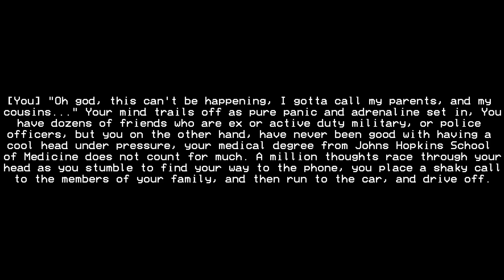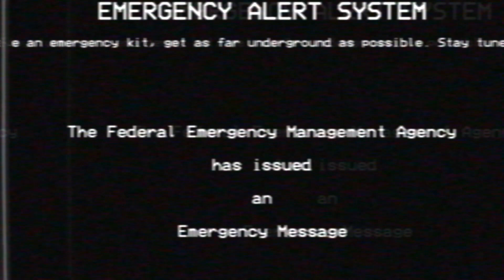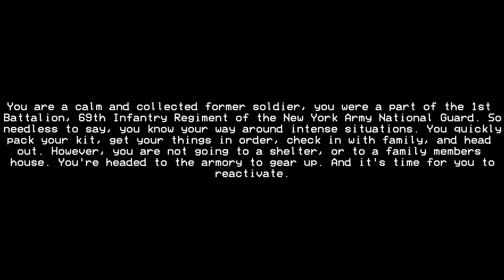EAS Scenario: Nuclear Reactor Meltdown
Thanks to the InfiniteLegend for the suggestion.